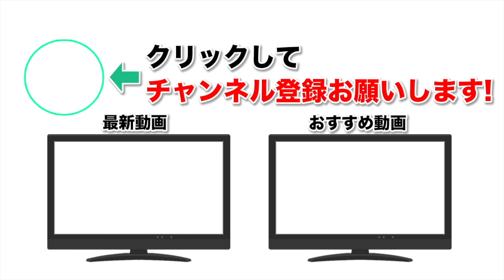【モンスト】ドリィ激究極！クリア後に10連ガチャ！【なうしろ】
◆動画内容：GameWith「ナウ・ピロ」と「しろ」がドリィ激究極を実況攻略します。

◆編集↓
動☆画太郎